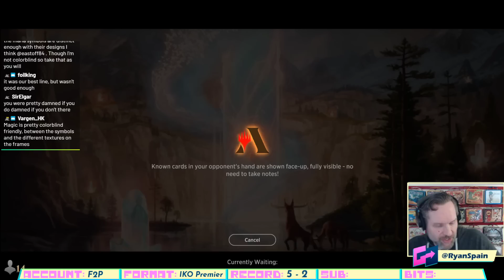Ikoria Draft - "Abandonment Issues" (Premier)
Ryan Spain drafts Ikoria: Lair of Behemoths on MTG Arena!